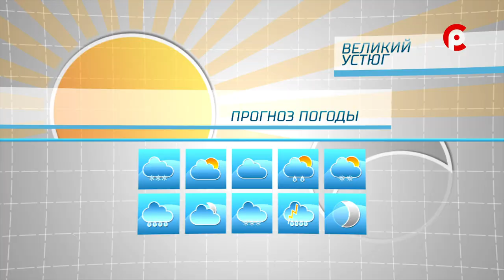Прогноз погоды на 29.11.2022